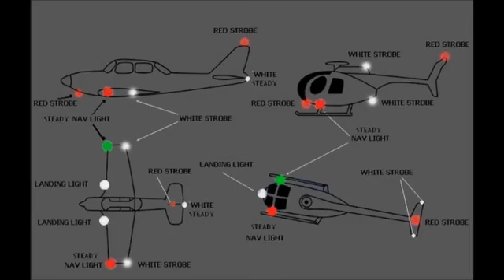LIGHTS in the SKY with SOUND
Video by Dante
link  to DANTE SANTORI  CHANNEL October 25, 2014  Dante Santori
Read the Alien Races Book -  read and spread it to others